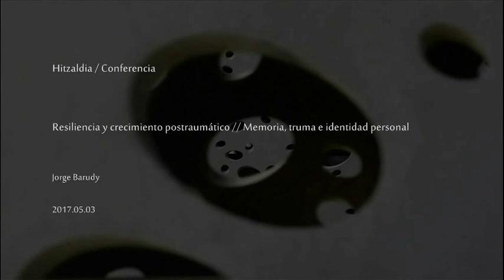Jorge Barudy / De una infancia infeliz a una vida adulta sana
Mahai-ingurua 2017ko maiatzaren 3an izan zen San Telmo Museoan “Memoria, trauma eta identitate pertsonala” izenburuarekin burutu zen jardunaldiaren barnean. Hizlaria Jorge Barudy izan zen.